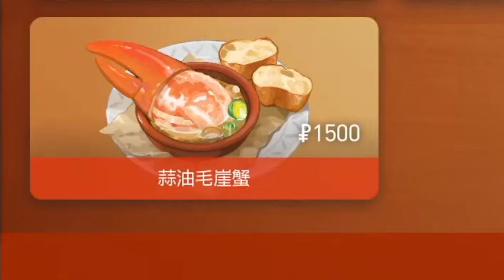《寶可夢紫精華》閃耀吧！煙燻鮭魚(米立龍色違) - 阿汪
那天刷大量發生色違的一團亂事件

感謝 小炫軒 製作
歡迎留言

喜歡我們的影片可以按個▶喜歡